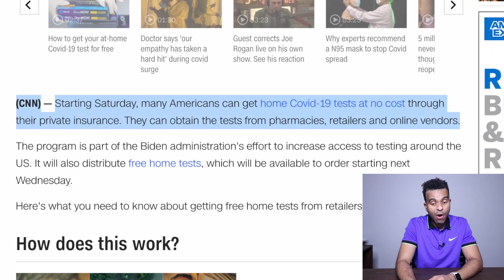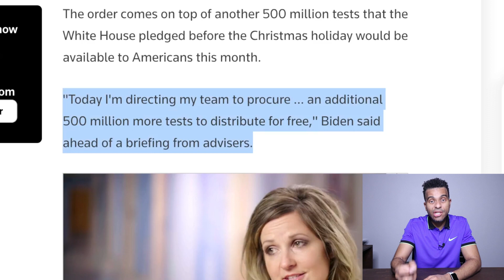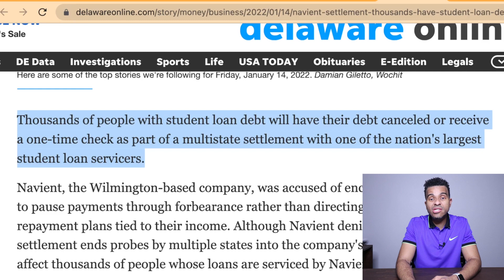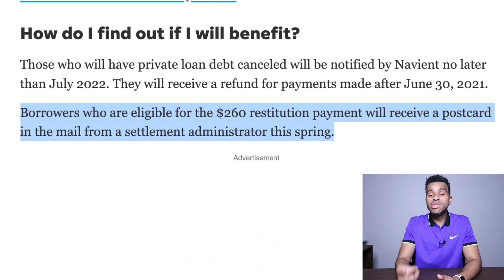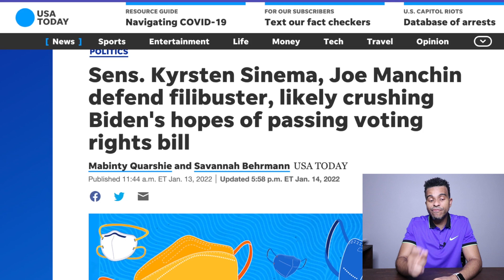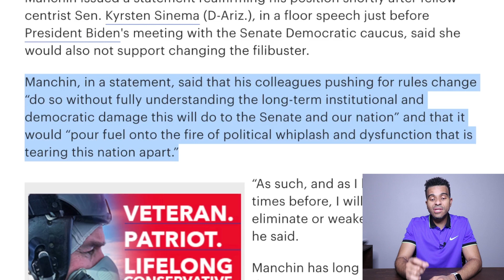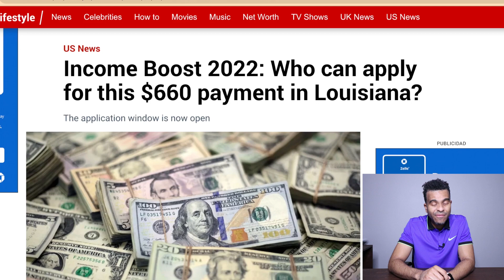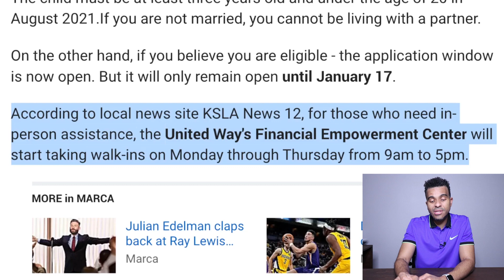STATEWIDE $660 MONTHLY CHECK, Canceled Student Loans, Fourth Stimulus Package Update, Daily News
STATEWIDE $660 MONTHLY CHECK, Canceled Student Loans, Fourth Stimulus Package Update, Stock Market, Daily News Bites.  First off, we have another state offering its own stimulus check. Of $660 to its residents.  In addition to that, we have more than 400,000 students that are about to have their student loan debt, complete wiped away. Which is being provided by the US Government. HOPE YOU ENJOY!